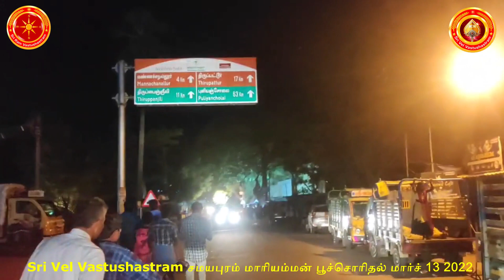Samayapuram Poochorithal Festival march 2022 | சமயபுரம் மாரியம்மன் பூச்சொரிதல்| திருச்சி | Trichy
Sri Vel Vastushastram.
Thiru Andal Mannai Tirugovindaa Sriram
Senior  Vastu  Expert
Sri Ram Vastushastram Consultancy from Tamilnadu
12 years of specialized Vastu experience in providing consultancy to buy plot,
build new house,  industries and Factories as per vastushastram.
Sri Ram Vastushastram Consultancy offers the best support to the  clients in building their dream to come true.